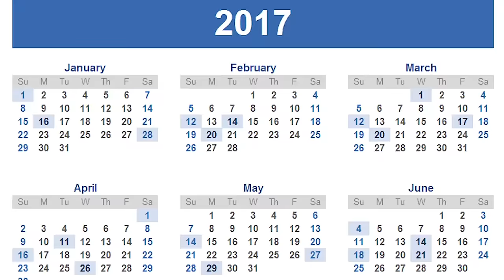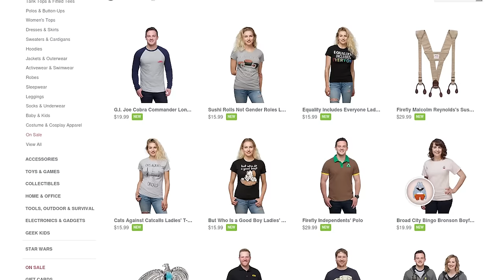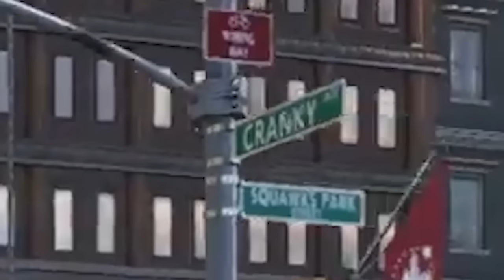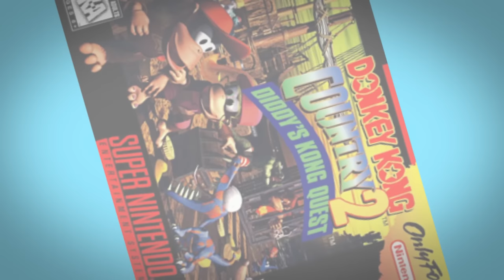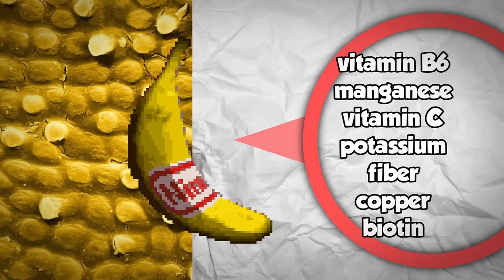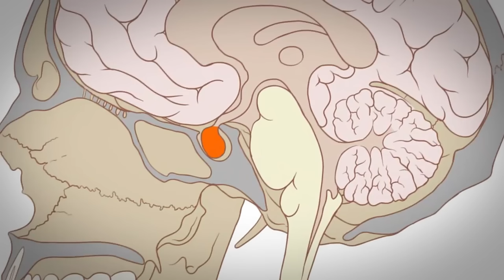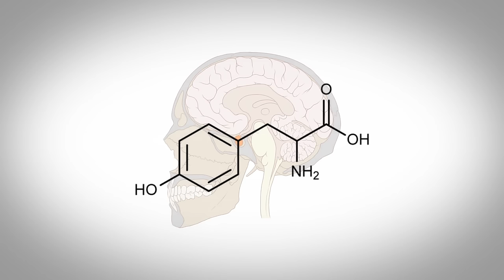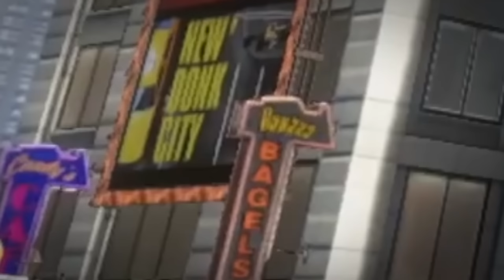Game Theory: Super Mario Odyssey's GIANT Problem (Nintendo)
TheoryWear! Get it BEFORE IT'S GONE!

SUPER MARIO ODYSSEY looks stunning, but one major detail from the Super Mario Odyssey trailer caused me to start theorizing right when I saw it: Why is everybody ENORMOUS?! Well after days of research, I have an answer. In this episode, I will reveal the reason behind the Human Gigantism we see in Super Mario Odyssey's gameplay! Can I solve the Super Mario Odyssey mystery before Nintendo reveals more about the game at E3? I'm going to try!

More THEORIES:
Nintendo’s SECRET PLAN for the SWITCH!
My SECRET IS OUT! | Global Gamer
WHO is W.D. Gaster? | UNDERTALE
We SOLVED Dark Souls 3!